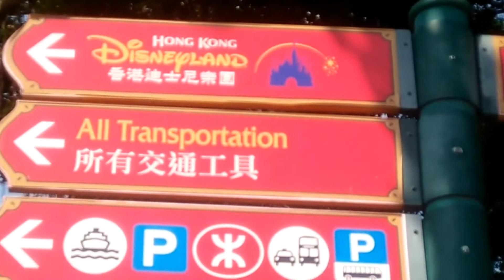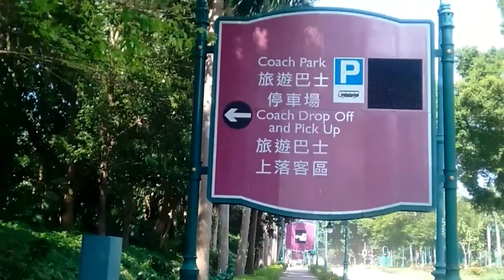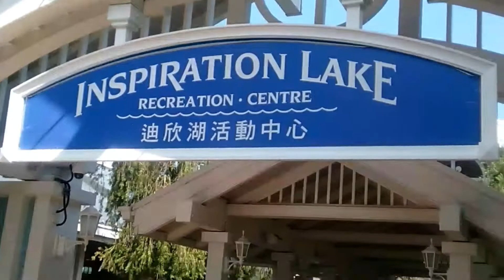INSPIRATIONAL LAKE IN HONGKONG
This place was a beautiful  during your holiday you can enjoyed there relaxing your mind,bonding your friends, family this is the place were you can find a peace of mind.